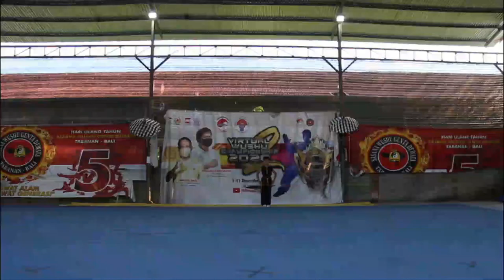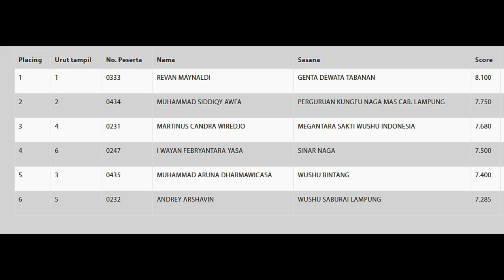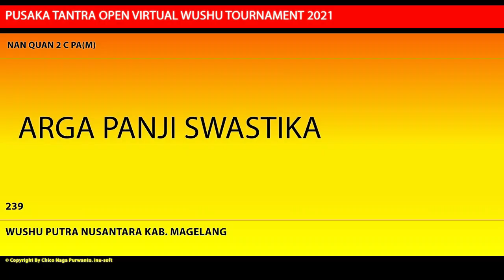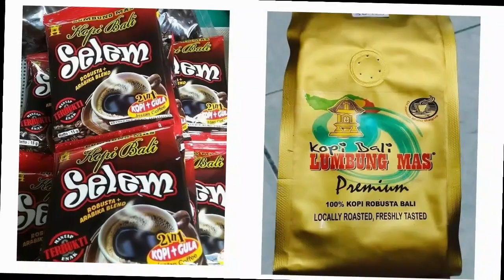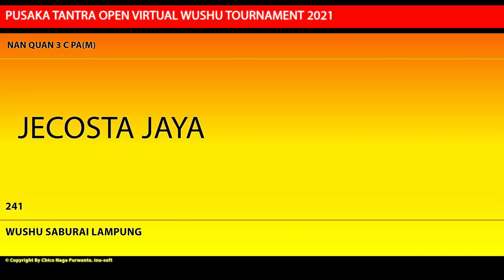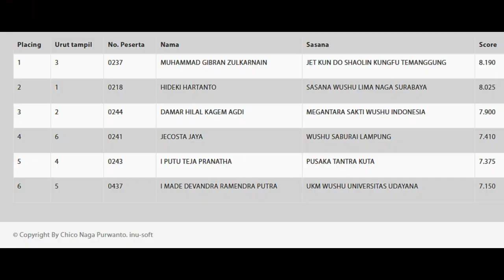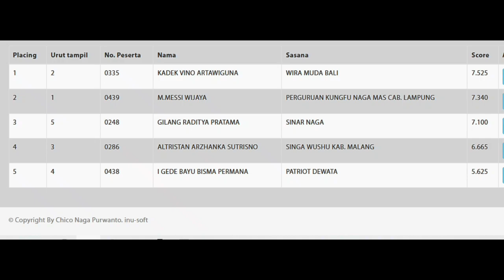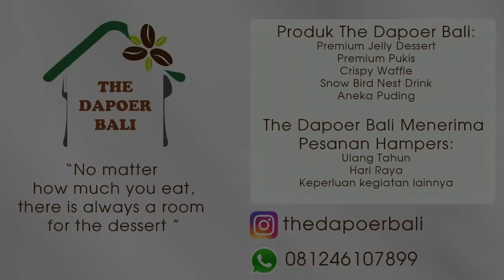NQ C Putra Pusaka Tantra Open Virtual Wushu Tournament 2021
Perlombaan Nan Quan (NQ) C Putra Pusaka Tantra Open Virtual Wushu Tournament 2021.